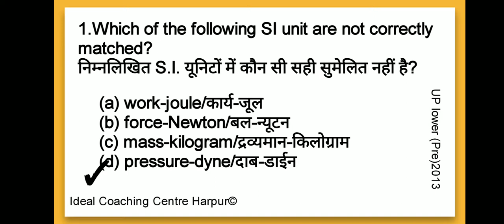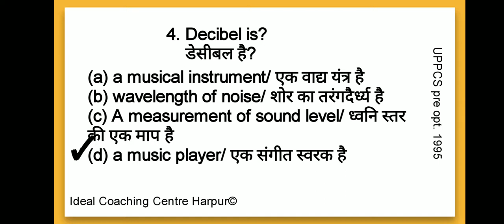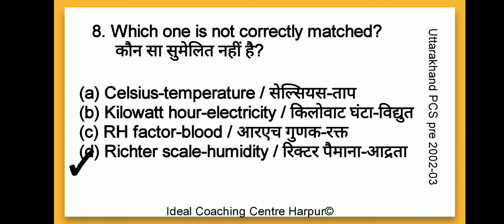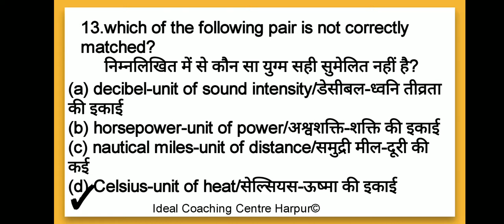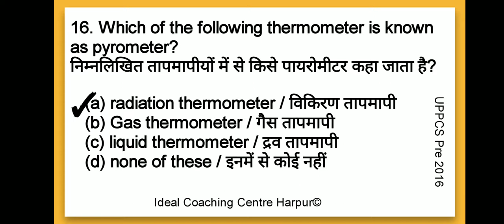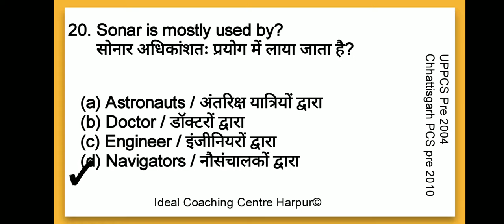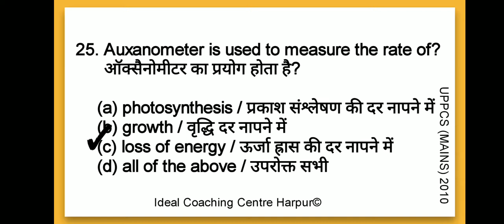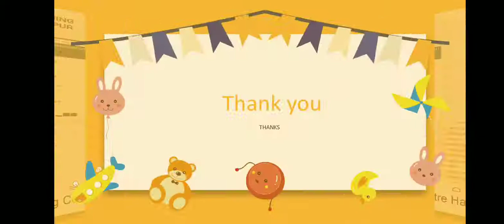General science useful for all competitive exam 2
दोस्तों अगर आप भी चाहते है कि अन्य विद्यार्थीयों की तरह मैं भी प्रतिदिन ऑनलाइन टेस्ट दूं, तो दिए गए नंबर पर मैसेज करे।
नोट:- यह ऑनलाइन टेस्ट बिल्कुल मुफ्त है। आपको इस ऑनलाइन टेस्ट के लिए कोई राशि नहीं देनी पड़ेगी।
धन्यवाद!!!